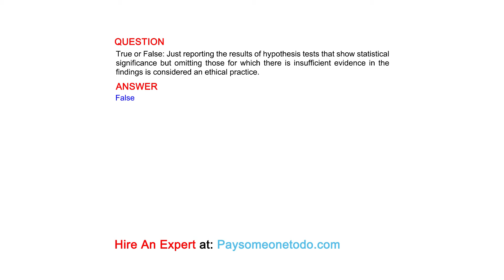True or False: Just reporting the results of hypothesis tests that show statistical significance...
QUESTION
True or False: Just reporting the results of hypothesis tests that show statistical significance but omitting those for which there is insufficient evidence in the findings is considered an ethical practice.